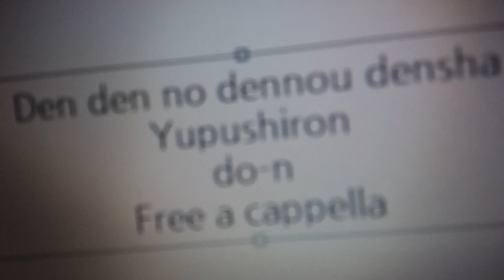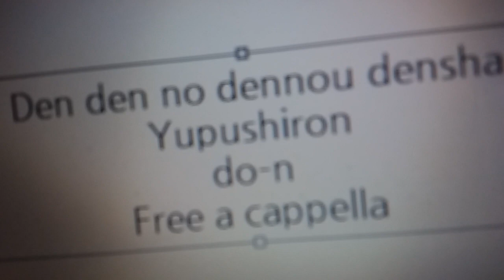でんでんの電脳電車 主題歌 - ドーン！- ユプシロン Free a cappella フリーアカペラ